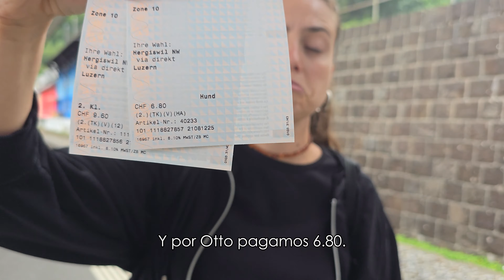Descubriendo Lucerna en 1 día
Hacemos un paseo de unas horas por la bella ciudad suiza de Lucerna, la séptima más grande del país, a escasos 50 kilómetros de Zúrich y a poco más de 200 km de Milán. Acompáñanos en este paseíto entre puentes centenarios y un casco histórico de cuentos.

Somos los vandeados, Juan, Flor y Otto, viajando en camper por el mundo.

Aprovechá nuestros descuentos tanto en asistencia al viajero como en el alquiler de autos durante tu viaje. Entrá a nuestro sitio web, enteráte de los códigos promocionales y ahorrá en tus próximos viajes con vandeados.

(EN)

We take a stroll for a few hours in the beautiful Swiss city of Lucerne, the seventh largest city in the country, just 50 kilometers from Zurich and a little over 200 km from Milan. Join us for this little walk among century-old bridges and a storybook historic center.

We are "vandeados". Juan, Flor and Otto, traveling in our motorhome around the world.

Take advantage of our discounts on both travel insurance and car rentals for your trip.